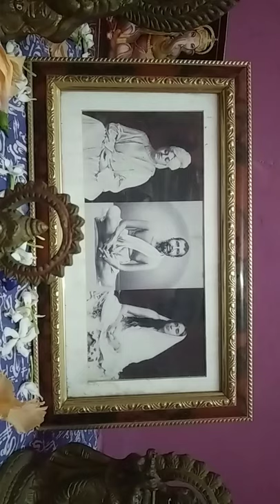shorts thakur maa swamiji bhakti